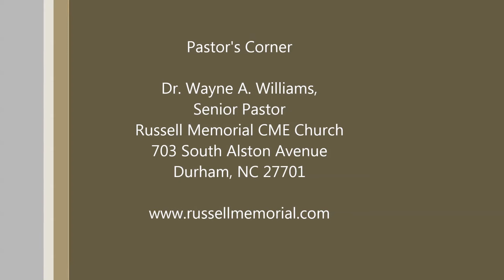Pastor's Corner - May 2014